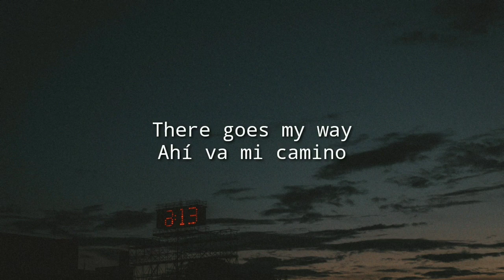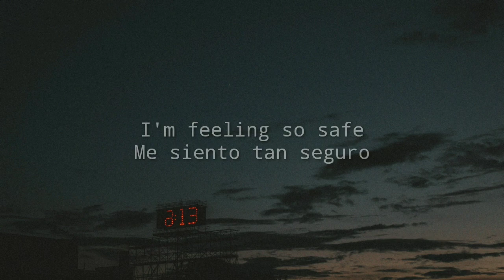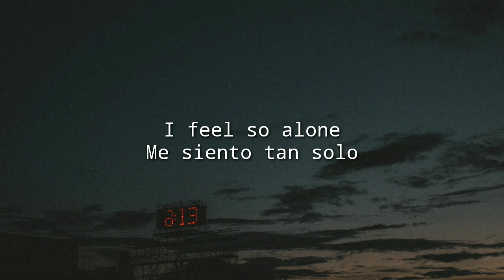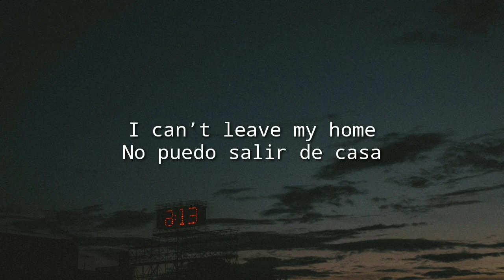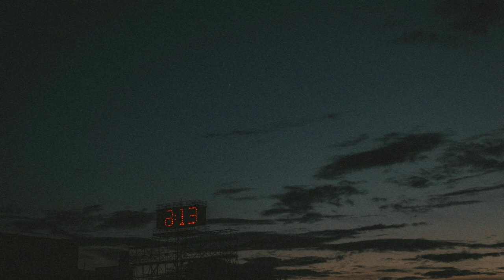Surf Curse - Safe | Sub Español + Lyrics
Surf Curse - Safe Sub Español
Surf Curse - Safe Sub Lyrics
Surf Curse - Safe Letra Español
Surf Curse - Safe Traducida